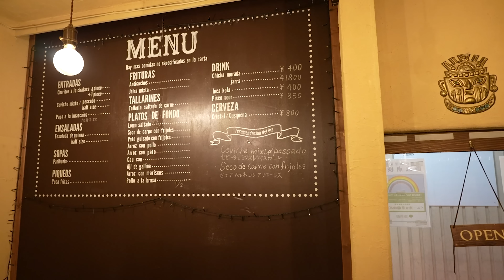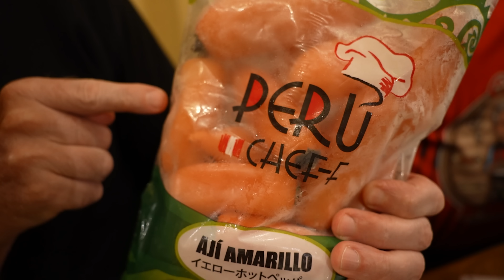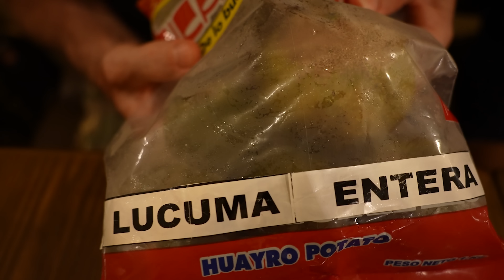Peruvian Cuisine - Eric Meal Time #691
Today's Menu:
0:00 Intro & Restaurant Atmosphere
1:01 Peruvian Pisco Tasting
2:06 Pisco Sour Cocktail $6
3:27 Boiled Potatoes w/Hot Pepper Cheese Sauce $6.50
4:39 Seafood Marinade (Ceviche Mixto) $14
7:00 Cusquena Beer $6
8:42 Beef Heart Skewers (Anticuchos) $7
10:28 Stir Fried Beef & Fried Potatoes (Lomo Saltado) $13
12:40 Peruvian Red Wine (Gran Tinto) $30
13:25 Stewed White Fish & Mashed Potatoes $12
14:49 Lamb Chops & Beans $14.50
20:37 Mixed Fried Seafood $14.50
24:00 Peru Lacuma Fruit Ice Cream $4
25:08 Baked Pudding (Leche Asada) $4
To enter the Giveaway for your chance to WIN a Get Some Snack Pack, Comment on this video.  Three Winners will be announced in the video description of the next Eric Meal Time video.